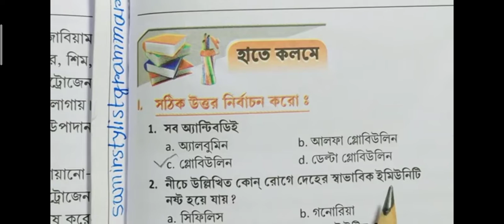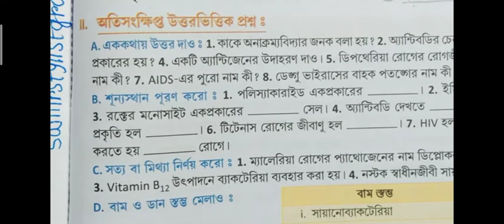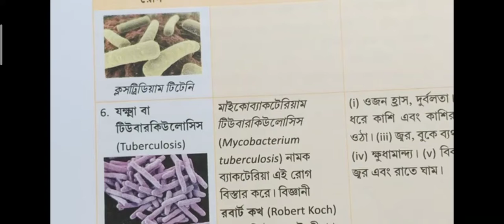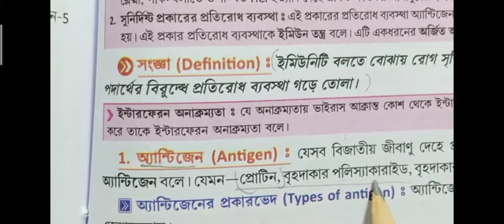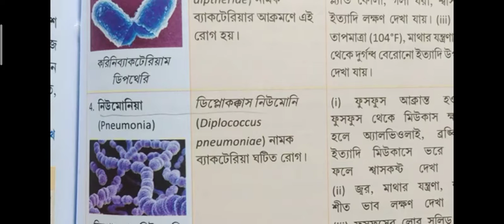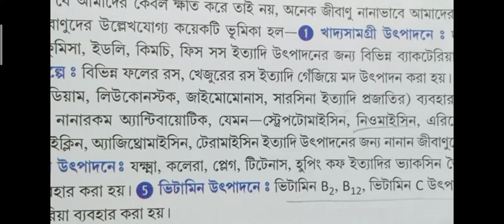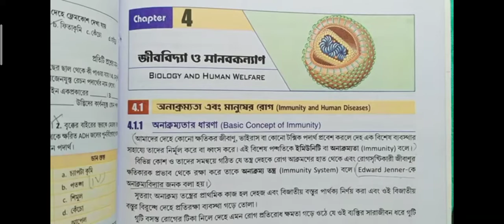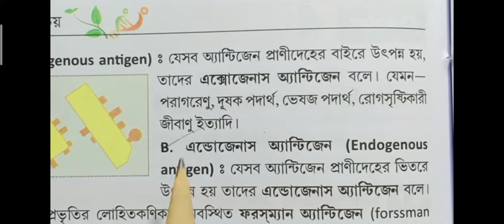Class 9 life science chapter 4 text answer Santra/জীববিদ্যা ও মানব কল্যাণ/P-1/@samirstylistgrammar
জীবন বিজ্ঞান ও পরিবেশ পরিচয় সাঁতরা ক্লাস নাইন সম্পাদনা ডক্টর দুলাল চন্দ্র সাঁতরা পরিমার্জিত সংস্করণ চৌধুরী ভট্টাচার্য সাঁতরা অধ্যায় 4 অনুশীলনী প্রশ্ন উত্তর, class 9 life science Santra chapter 4, jivan vigyan life science Dulal Chandra Santra part 1 lesson 4,